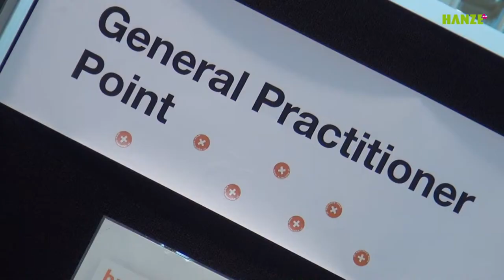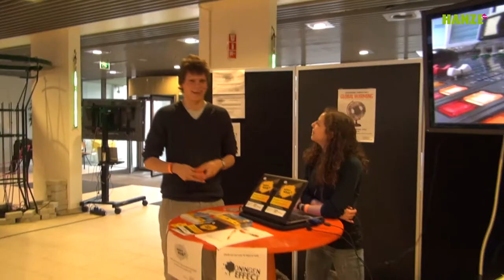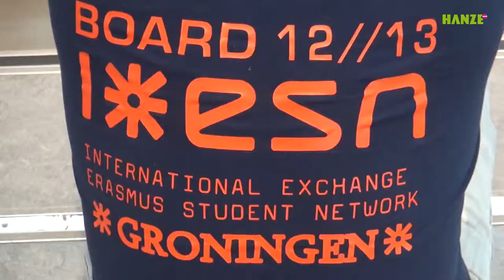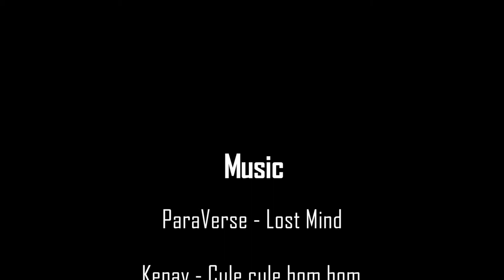Welcoming Ceremony Hanze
In February (2013), lot of news students came to Hanze University (Groningen, The Netherlands) to start their stays here so they needed information and they had impressions to share. I filmed and edited the video completely by myself, including the interviews. The item was made for HanzeMag, the independent publication of Hanze University.